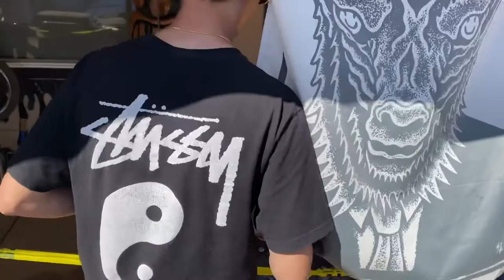KeepEmLit Compound Vlog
Legal drift event in Anderson, CA